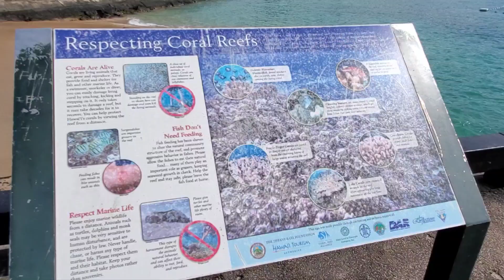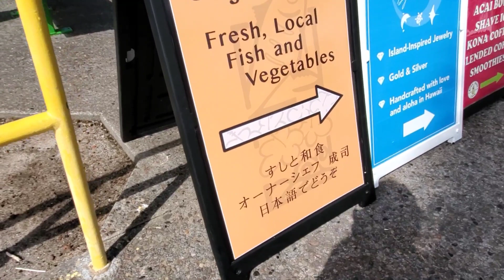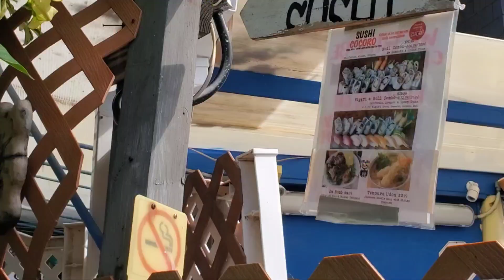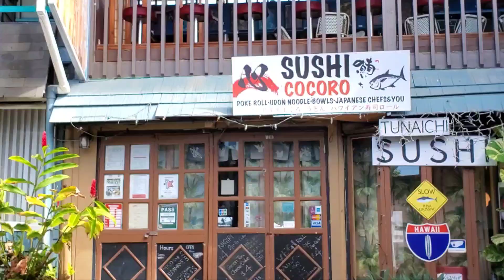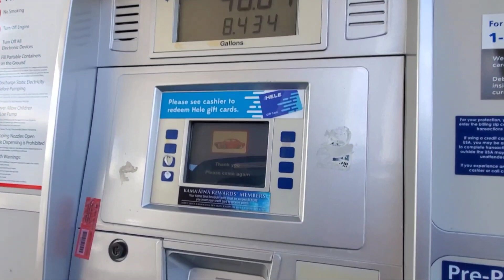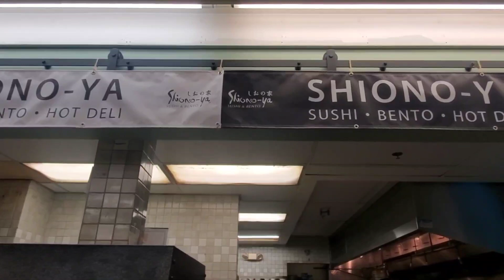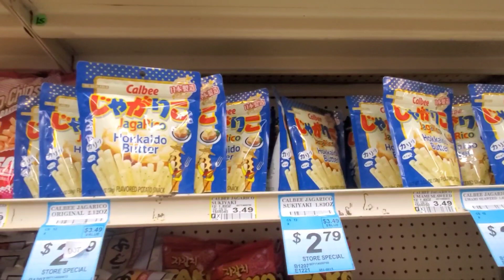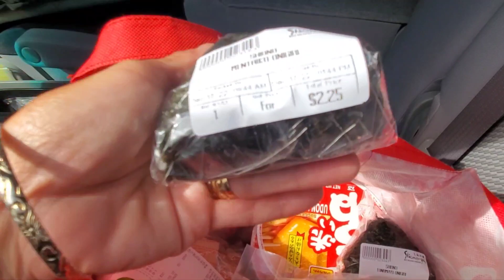ハワイ島コナの１日 2022/12/17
週末の新企画なるか？Vlogなどをまた作成。カイルア桟橋～アリイ・ドライブを散策しました。ちなみにビーチは、コハナイキ・ビーチパークです。
見てきた物件はこちら